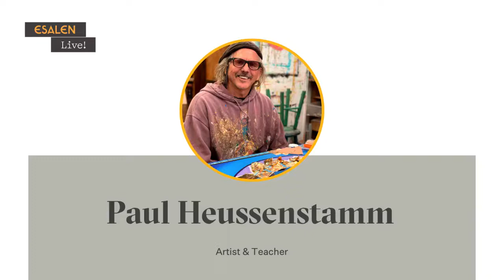Your Spirit Through Mandalas with Paul Heussenstamm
Take a unique look at your spirit through the mandalas, which can be a deep form of meditation and self-discovery. Paul Heussenstamm, renowned spiritual artist, shares the meaning and impact of certain shapes and colors to discover your own creative mandala.

His workshop is May 23-27, 2022.

About Esalen:
Not-for-profit, holistic, educational retreat center offering physical & cosmic space for contemplation, creation and internal exploration since 1962.